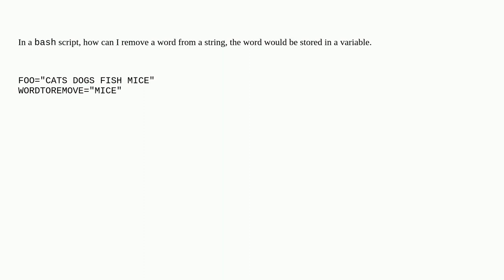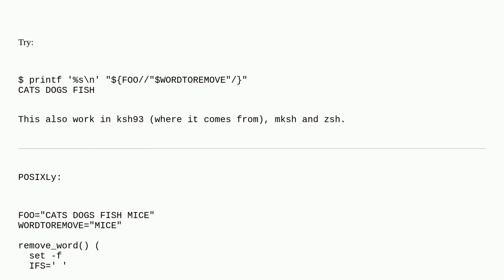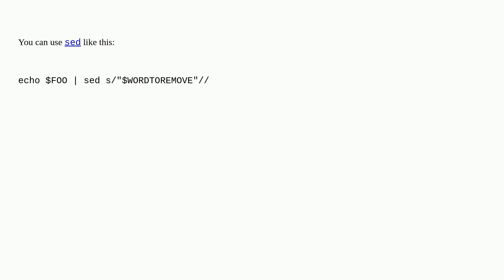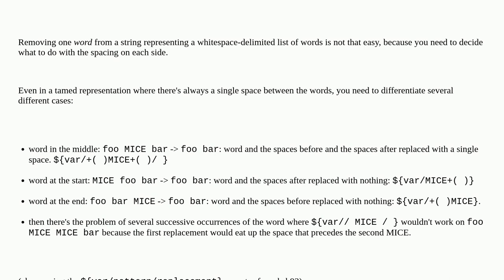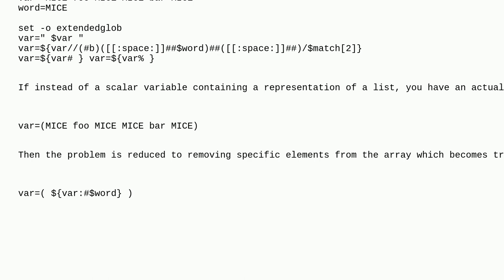Unix: Remove specific word in variable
Remove specific word in variable

A special thanks goes out to the awesome community

  variable shell-script bash